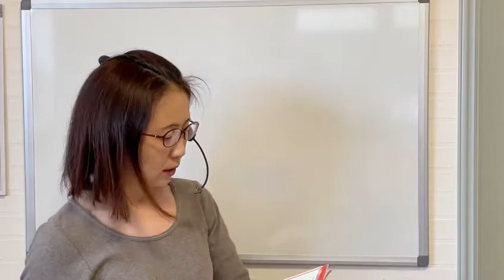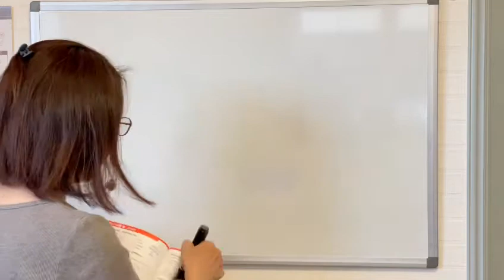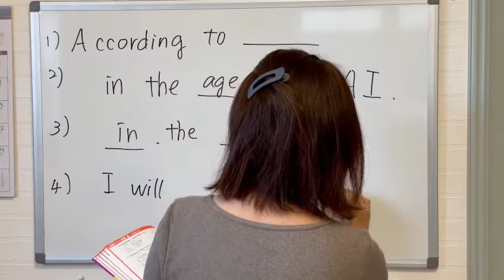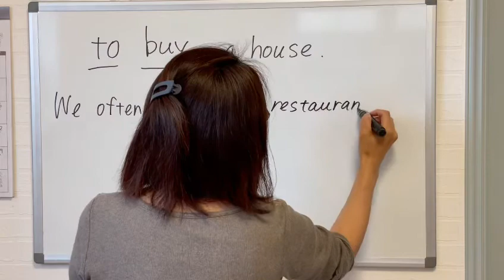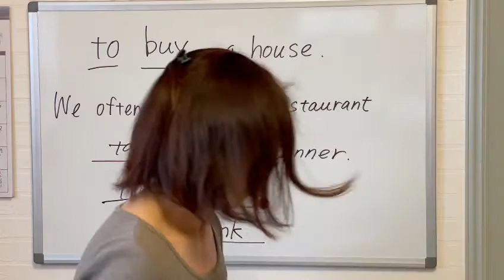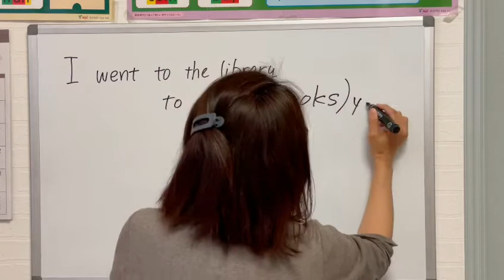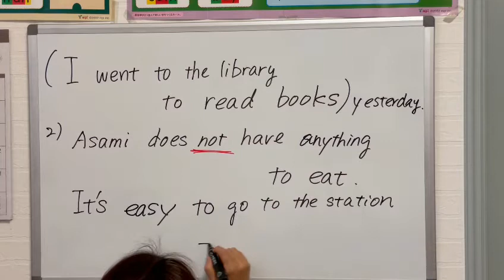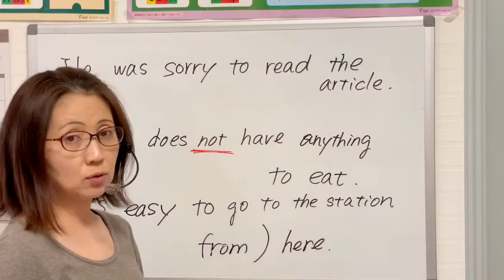[No.19] 定期テスト対策2年生 Unit3 ニューホライズン英語教科書ガイド p.128-129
定期テストで、ケアレスミスを減らすための工夫をお伝えしています。